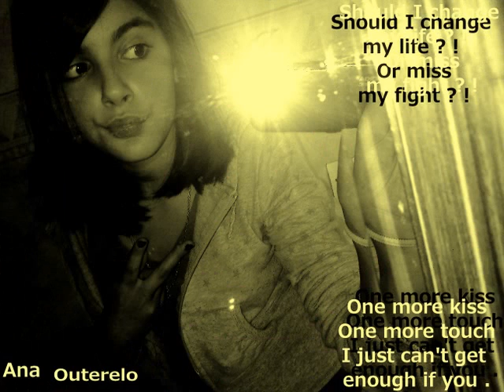MMA Fanny Abgrall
J'ai persur ma meilleure amie